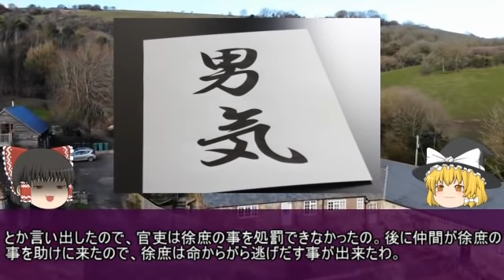劉備軍の初代軍師！徐庶【ゆっくり三国志武将紹介 第68回】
今回紹介する人は、志半ばで劉備の元を去った軍師の徐庶です。三国志演義では異彩を放っていて彼ですが、史実での活躍は少し地味です。

ですが、諸葛亮は常日頃から徐庶の事を部下に見習え！と言っていたり、彼の教えを凄く大事にしています。諸葛亮がここまで偉大な人物になったのも、徐庶達がいたおかげだともいえます。

そんな彼の生きざまをご覧ください。